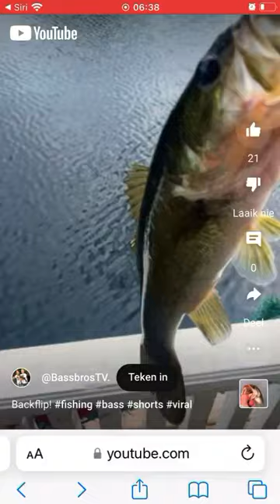02 January 2024